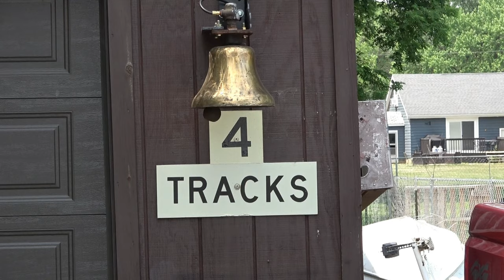WELDED RAIL TRAIN AND SWING BRIDGE VIEWS ON THE UNION PACIFIC! CP ACTION ALONG THE MISSISSIPPI!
03/16/2024 Clarence, Ia. This welded rail train was a nice surprise during a short visit to this small town! Lowden, Ia. A West bound priority train has some good speed up along the Clinton Sub. Clinton, Ia. Very windy on this day so flying the drone was a challenge and a big drain on batteries. A CP train is seen here after working the yard and crossing over the UP line to reach their home rails. A power move can be seen on the swing bridge too. Not enough battery after fighting the wind for more bridge footage.